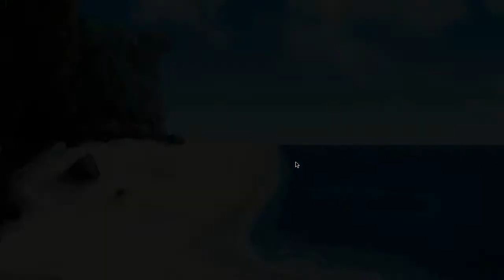Legend of The Piper Girl Part 10, Distrusting Chakeyra